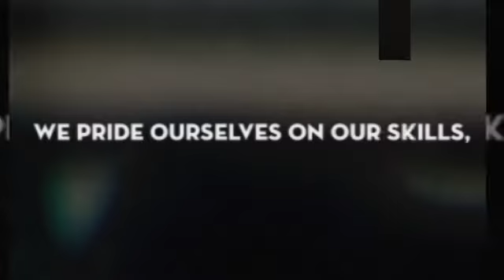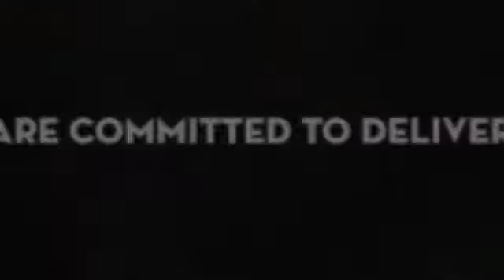The Los Gatos House Cleaning Company